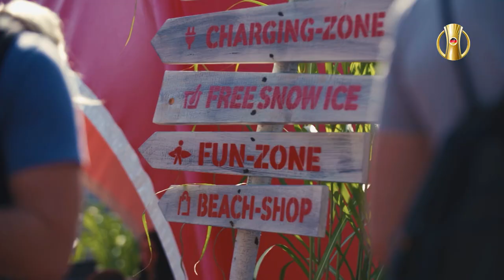Something big is coming - World Championships 2019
Germany hosts Beach Volleyball World Championships in 2019

WHAT?
FIVB Beach Volleyball World Championships Hamburg 2019

WHERE?
Rothenbaum Stadium, Hamburg *TBC

WHEN?
Jun 28 - Jul 7, 2019 *TBC